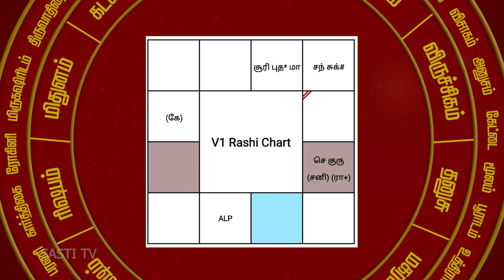திருமண வாழ்க்கை....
04 .t.ly/ATBm
05. t.ly/zLNp
06. t.ly/Gof3
07. t.ly/4UXq
08. t.ly/sqiK
09. t.ly/LAuT
10. t.ly/Nocw
11. t.ly/EU7g
12. t.ly/Q6nq

Mr.S.Poduvudai Moorthy.
Thanjavur District

► Qualification:

akshaya-lagna-paddathi
akshaya-lagna-paddathi vvip